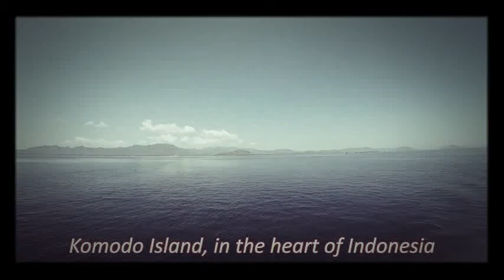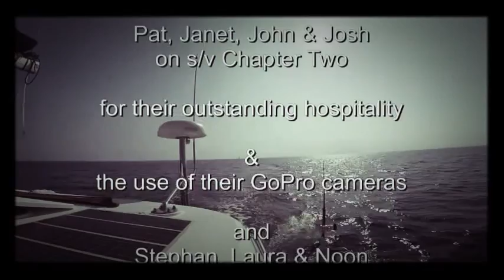Indonesia komodo dragon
Komodo National Park on Komodo Island.
Pink Beach nearby offered an excellent snorkeling area.
Sebayor Kecil.
 Bajo Dive Center.
Batu Bolong and in Makassar Reef, also nicknamed “Manta Alley”.